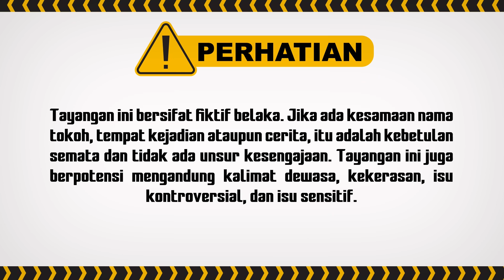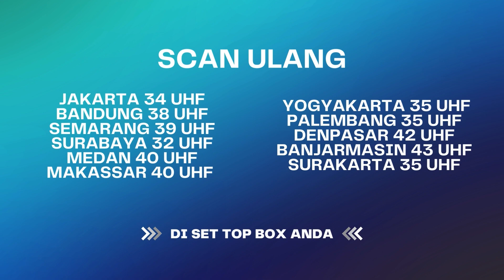Dimas Gabisa Berbuat Apa-apa... |Berbagi Suami ANTV Eps 35 (7/8)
Kini beragam tayangan kesayangan anda di ANTV bisa disaksikan kapan saja dalam genggaman tangan.
000010
000011